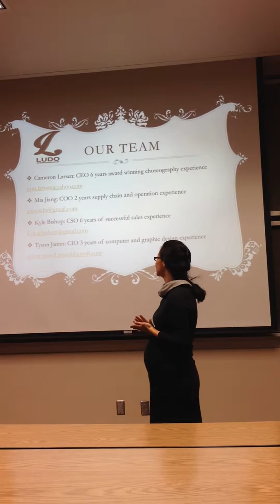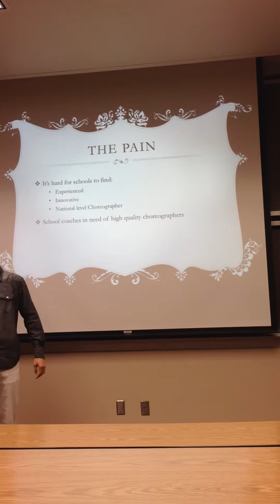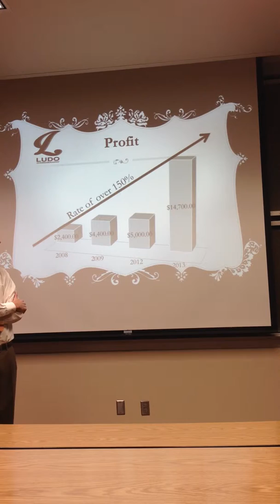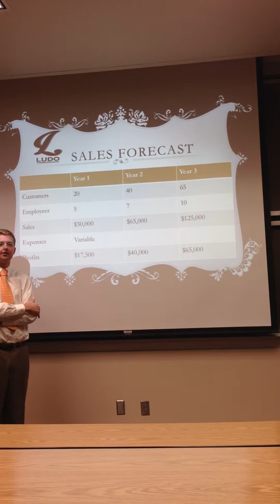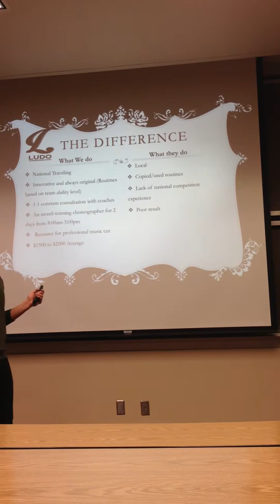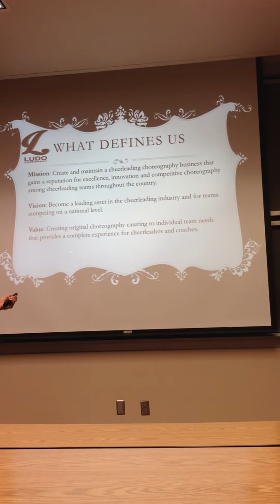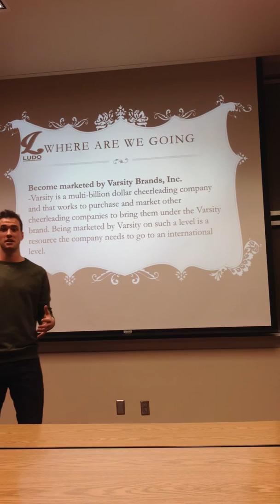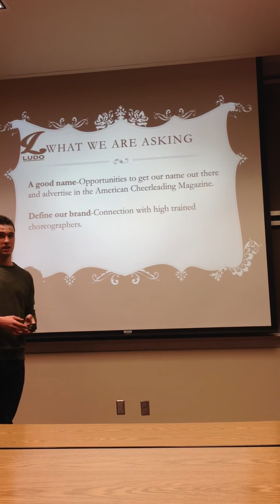Team Pivot Investment Pitch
Bus M 372- Basic Entrepreneurship Skills
Investment Pitch